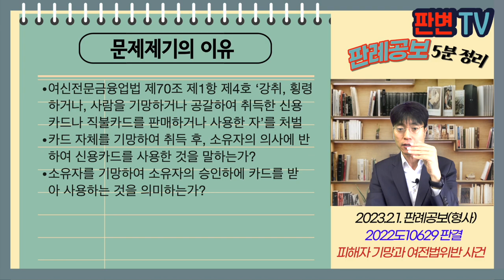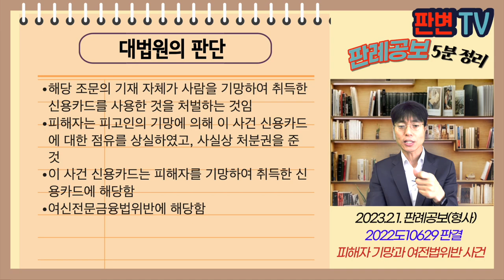피해자 기망과 여전법위반 사건 [23.2.1.자 판례공보(형사)]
피해자 기망과 여전법위반 사건
별 3개

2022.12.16. 선고 2022도10629 판결
여신전문금융업법위반

상고인 검사

파기환송

피고인은 수감중인 피해자에게 항소심 재판을 위한 변호인 선임비를 먼저 주어야 한다, 며칠 뒤 큰 돈이 나오니 피해자의 신용카드를 사용한 후 대금을 갚겠다고 말함
피고인은 피해자를 기망하여 춘천교도소에서 신용카드를 교부받아 23회에 걸쳐 3,000만원을 결제함
수사기관은 여신전문금융업법 위반으로 기망하거나 공갈하여 취득한 신용카드 등을 사용한 것으로 기소함
원심은 카드 자체를 기망하여 취득한 것이 아니라고 보아 신용카드 부정사용은 아니라며 무죄로 판단

여신전문금융업법 제70조 제1항 제4호 ‘강취, 횡령하거나, 사람을 기망하거나 공갈하여 취득한 신용카드나 직불카드를 판매하거나 사용한 자’를 처벌
카드 자체를 기망하여 취득 후, 소유자의 의사에 반하여 신용카드를 사용한 것을 말하는가?
소유자를 기망하여 소유자의 승인하에 카드를 받아 사용하는 것을 의미하는가?

해당 조문의 기재 자체가 사람을 기망하여 취득한 신용카드를 사용한 것을 처벌하는 것임
피해자는 피고인의 기망에 의해 이 사건 신용카드에 대한 점유를 상실하였고, 사실상 처분권을 준 것
이 사건 신용카드는 피해자를 기망하여 취득한 신용카드에 해당함
여신전문금융법위반에 해당함

실무활용
원심은 기망의 내용을 신용카드 대금에 대한 편취로 본 것임
대법원의 기망의 내용을 피해자를 속여 신용카드의 점유 및 사용권한을 취득한 것으로 본 것
타인의 신용카드를 절취하거나 갈취하거나, 기망하여 취득한 후 이를 사용하면 여신전문금융업법위반이 성립한다는 것임